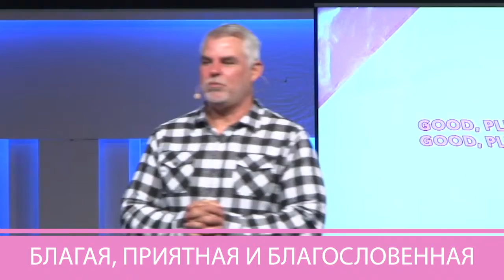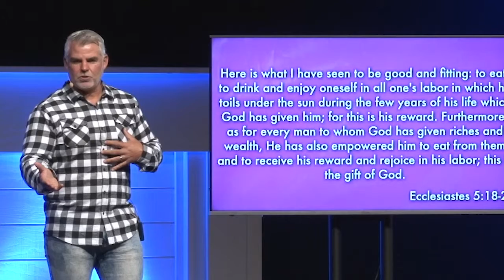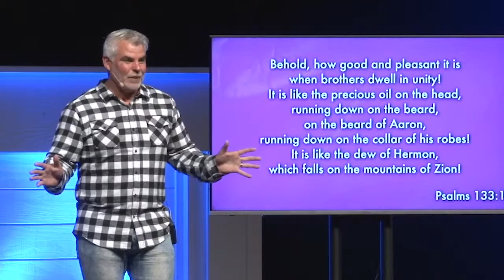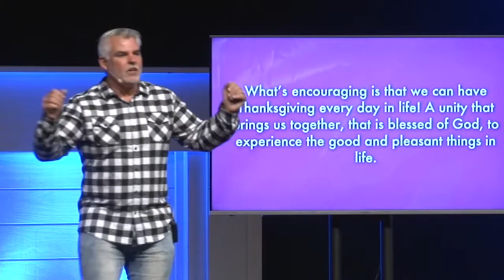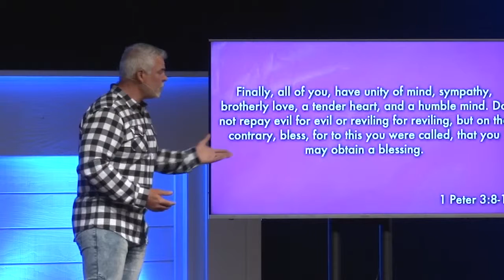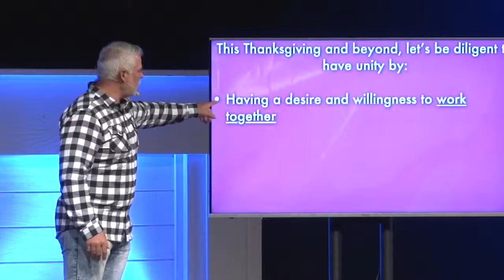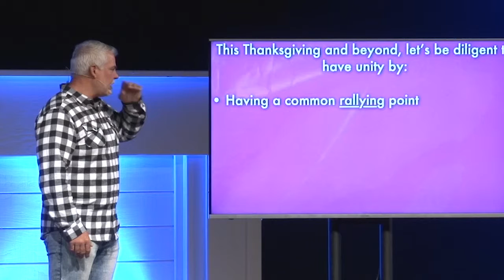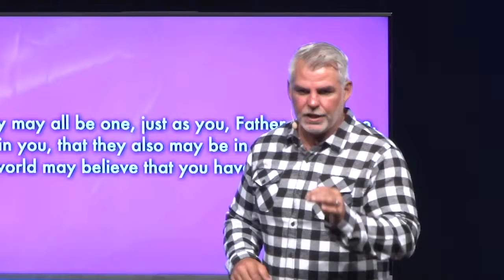Благая, приятная и благословенная. «Международная церковь» (89)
«Благая, приятная и благословенная». Именно такой мы хотим видеть свою жизнь, но порой из-за того что мы слышим по телевидению или даже в церкви, всё вокруг кажется таким мрачным и что всё вокруг плохо. Поэтому нам важно обращать внимание на то, что благо, приятно и благословенно.
И особенно это актуально в сезон празднования Дня Благодарения. Это время, когда мы можем наслаждаться благами земли, которыми Бог благословил нас. На самом деле именно для этого и нужен этот день. Бог по Своей благости даровал нам всё это. Бог устроил всё это.
Что значит День Благодарения? Мы наслаждаемся добром наших трудов. «И если какому человеку Бог дал богатство и имущество, и дал ему власть пользоваться от них и брать свою долю и наслаждаться от трудов своих, то это дар Божий». «Недолго будут у него в памяти дни жизни его; потому Бог и вознаграждает его радостью сердца его». Это великолепно. Это место описывает то, что Бог имеет для нас с вами.
Это добрая, приятная и благословенная жизнь. Это Божий план для нас, это то, что Он желает для нас. Это дар Божий.